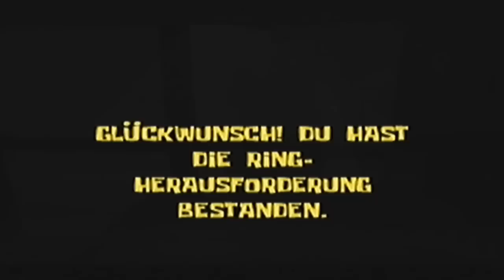Let's Play Der SpongeBob Schwammkopf Film Part 20: Der schnellste Weg nach oben!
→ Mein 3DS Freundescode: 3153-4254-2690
→ Miiverse/ WiiU-ID: Kai.Gohan
→ Addet mich & Spielt mit mir Online Order & Chaos: Randomkai

Der SpongeBob Schwammkopf Film ist ein Spiel, welches zum gleichnamigen Film im Jahre 2004 unter anderem für die Nintendo Gamecube erschienen ist. SpongeBob und sein rosa Kumpel Patrick haben 6 Tage Zeit, um König Neptun's Krone aus Shell City zurückzuholen und damit Mr. Krabs vor seinem Tode zu retten. Wie sich das Spiel so macht, erfahrt ihr hier.

Spiel:  Der SpongeBob Schwammkopf Film
Konsole: Nintendo Gamecube
Entwickler: THQ
Publisher: Nintendo
Erscheinungsjahr: 2004

Alle Rechte an Nintendo & THQ